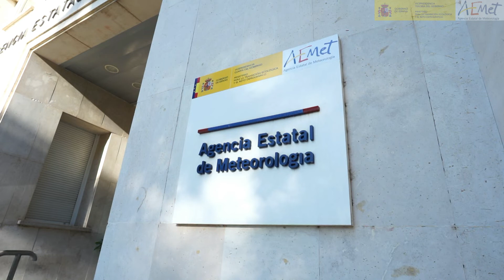Conferencia FADEMUR Mujeres, ruralidad y cambio climático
AEMET 2022 Día Internacional para la Reducción del Riesgo de Desastres